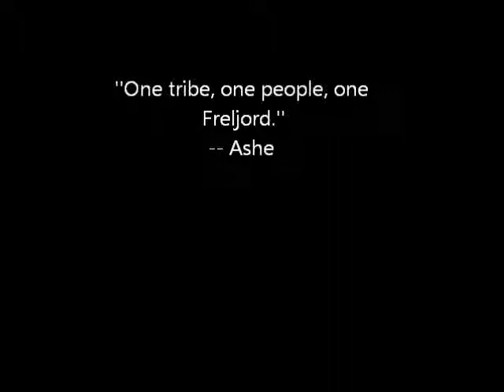League of Lore - Ashe, The Frost Archer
tl;dr ashe lore